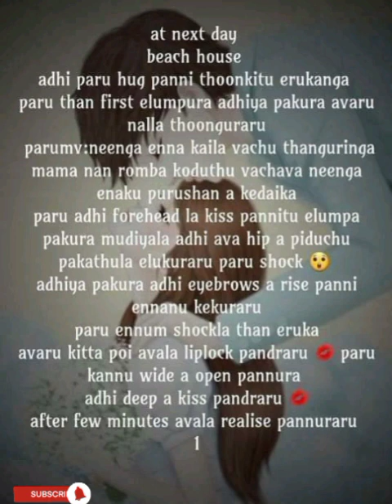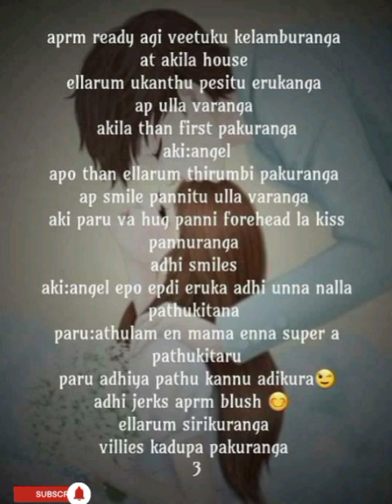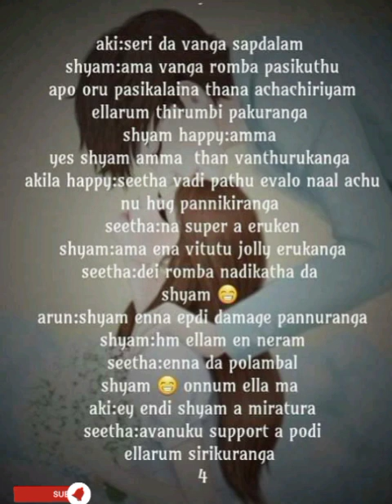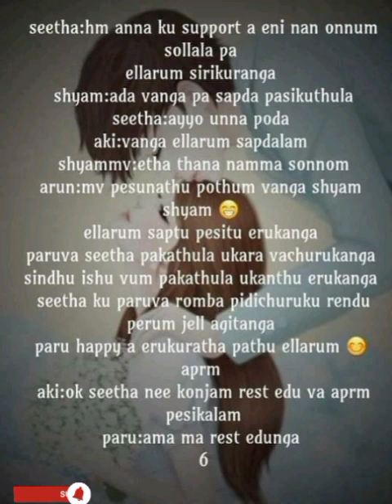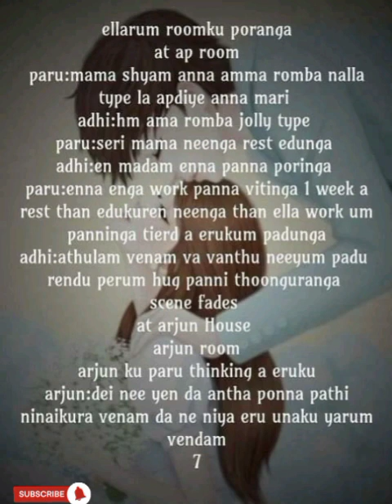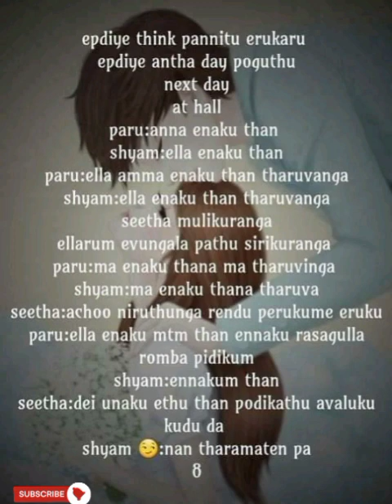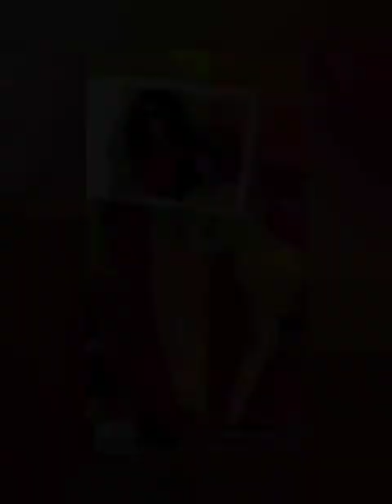Oru Dheivam Thanda Poove || Episode 30 || Aptaletime